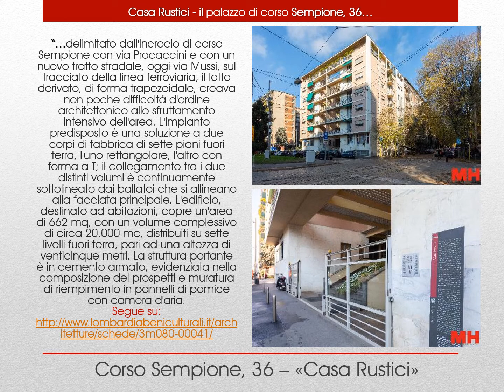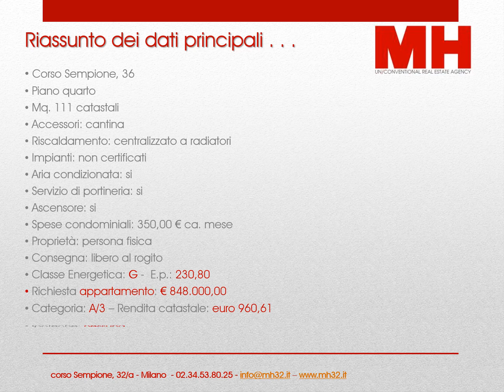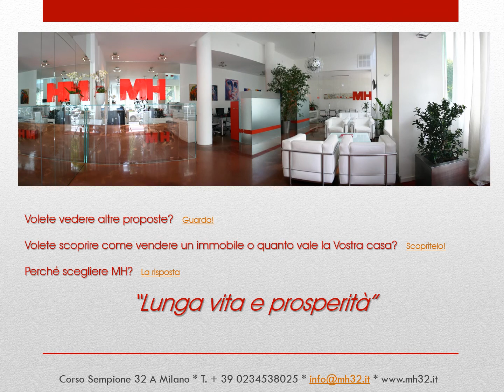Milano Casa Rustici corso Sempione 36 ottimo e ampio tre locali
Milano corso Sempione, 36. Opera dei Maestri Pietro Lingeri e Giuseppe Terragni, Casa Rustici è espressione del razionalismo italiano e come tale deve essere apprezzata. Abbiamo il privilegio di proporre in vendita una interessante abitazione posta al 4° piano di 111 mq..Composizione interna: doppio ingresso, soggiorno doppio, cucina abitabile con balcone, camera di servizio con bagno annesso, camera padronale con cabina armadio e bagno padronale. Accessori: cantina al piano primo interrato. Ottime condizioni generali grazie alla sapiente opera di restauro, l’appartamento viene venduto completo di arredo di cucina (completa di elettrodomestici), camera matrimoniale con cabina armadio attrezzata. Euro 848.000,00